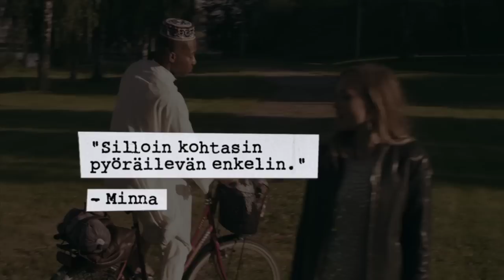Valtatie 13 Trailer 45s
240 tarinaa.

Yli 2000 avustajahakemusta.
 13 aitoa kuvauspaikkaa... kymmeniä rohkeita näyttelijöitä ... saumatonta yhteistyötä... ilmarodeo... enkeli...  ja yksi tangokuningas.

Dome Karukosken Valtatie 13 - yhdessä suomalaisten naisten kanssa tehty elokuva - ensi-illassa AVA-kanavalla keskiviikkona 22.8.

Uutta AVAa luodaan nyt yhdessä. Tule mukaan osoitteessa

Tuotantoyhtiö: Nitro Film
Tuottaja: Marika Tulivuori
Ohjaaja: Dome Karukoski
Mainostoimisto: TBWA\Helsinki
Käsikirjoitus: Ilkka Ruotsalainen, Dome Karukoski, Jenni Zetterberg, Laura Hukkanen

Pääosissa: Lotta Lindroos, Marjut Maristo, Saska Helmikallio, Deogracias Masomi, Mikko Kaukolampi ja Ritva Vepsä.